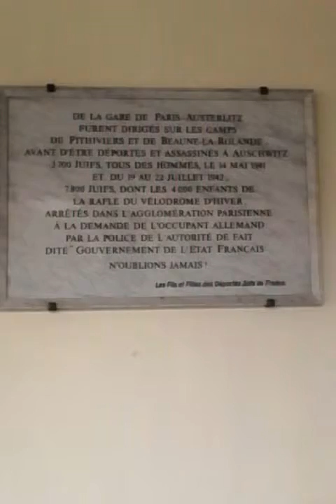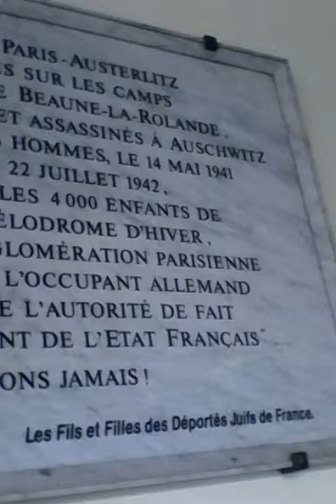SON FIESTAS 1-2 GUERRAS MUNDIAL HOLLANDE